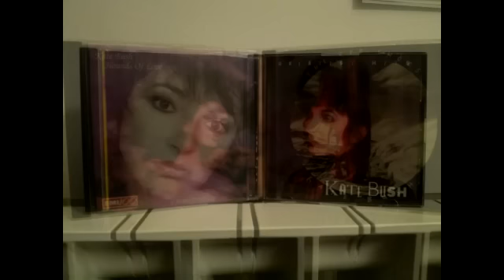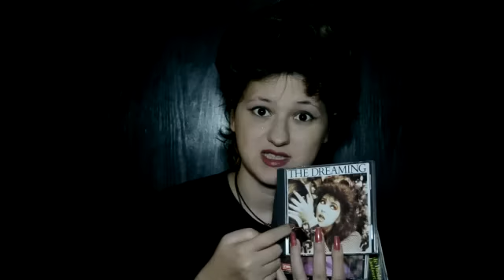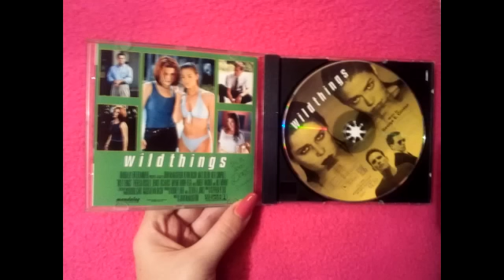Doris Bizetić Nygrin - Vlog - Muzika u mom životu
Instrumentali koji se čuju:
Summer Waltz - by Doris
Those are not ghosts - by Doris